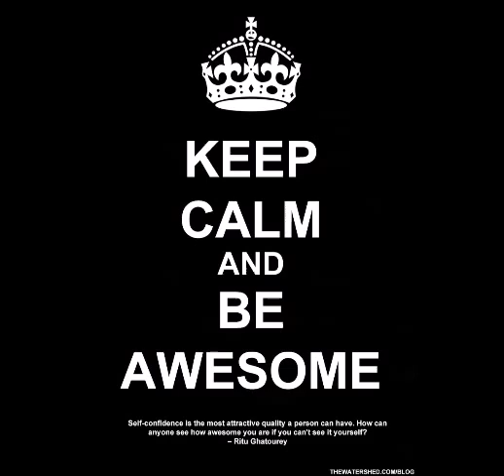CO BAC ANGLAIS SUJET EXAMEN 2016 - SUJET 1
Sujet de Compréhension Orale en anglais. Sujet proposé pour la session 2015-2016

Margaret Thatcher was our first – and so far only – woman prime minister. She won three elections in a row, serving this country for a longer continuous period than any prime minister for more than 150 years. She defined – and she overcame – the great challenges of her age and it is right that parliament has been recalled to mark our respect. She said, very clearly: I am not a consensus politician, but a conviction politician. She could sum up these convictions – linked profoundly with her upbringing and values –  in a few short phrases: sound money; strong defence; liberty under the rule of law. You shouldn't spend what you haven't earned. Governments don't create wealth – businesses do. The clarity of these convictions was applied with great courage to the problems of the age. And the scale of her achievements is only apparent when you look back to Britain in the 1970s. Successive governments had failed to deal with what was beginning to be called "the British disease".  Appalling industrial relations. Poor productivity. Persistently high inflation. Though it seems absurd today, the state had got so big that it owned our airports and airline, the phones in our houses, and trucks on our roads. They even owned a removal company. The air was thick with defeatism; there was a sense that the role of government was simply to manage decline.